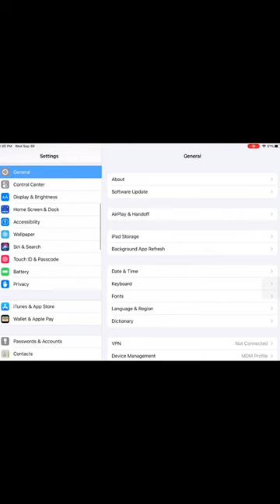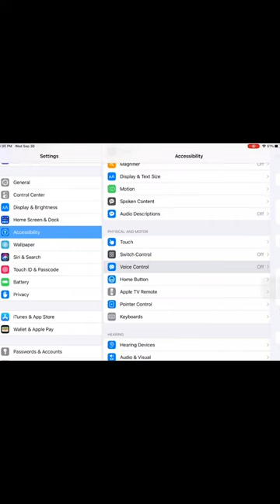The Daily Charge February 2, 2021